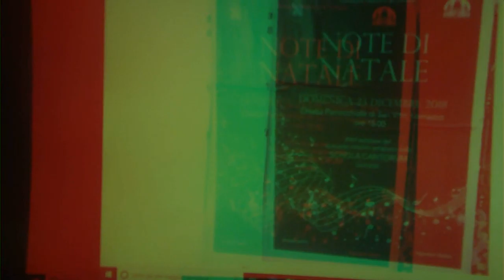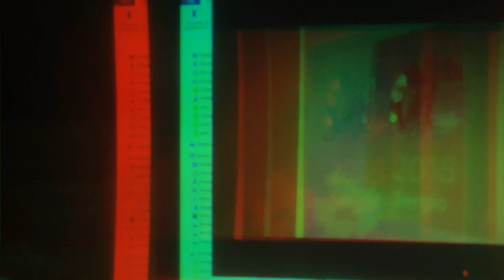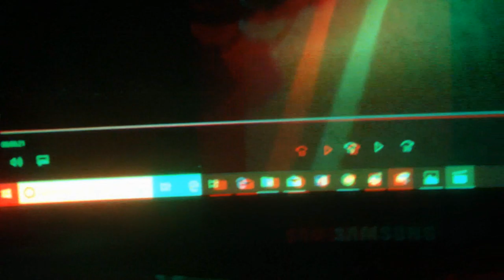3D Anaglyph ParaTutorial December 23,2018 [by Sergio Conegliano]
3D Anaglyph  ParaTutorial
December 23,2018 [by Sergio Conegliano]thru BloggieSony| Huawei P8 lite and  MAGIX video deluxe 17 Premium